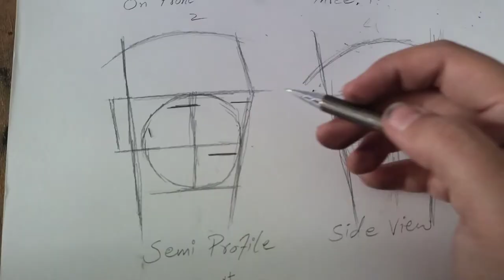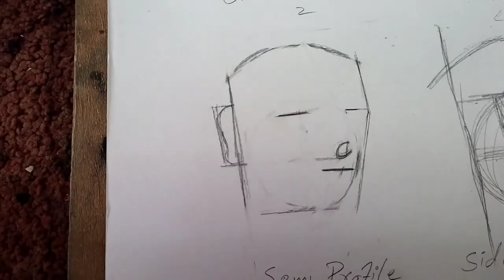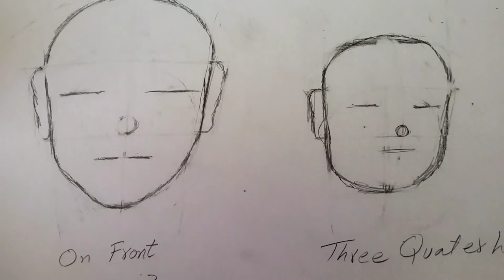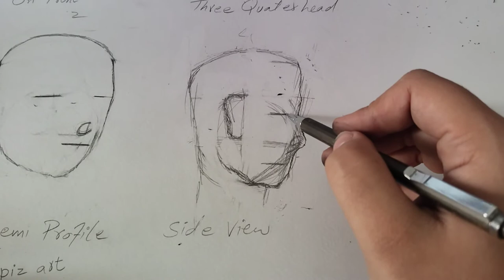Basic rules before portraying a Face | measurements & placing of facial features | facial directions